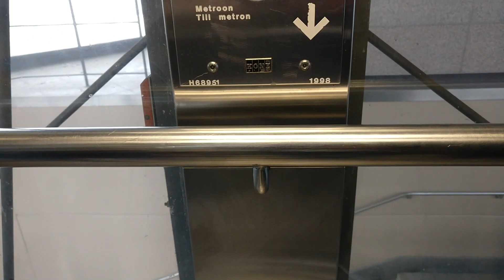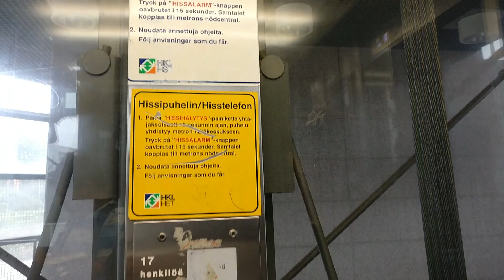Hissivideo: Puotilan metroasema, Helsinki, 1. hissi - 1998 KONE (lasihissi)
Ensimmäinen hissi Puotilan metroasemalla.

Hissin tiedot:

Sijainti: Puotilan metroasema, Helsinki
Valmistaja: KONE
Valmistusvuosi: 1998
Kerrosten määrä: 2 (Metroon, Ulos)
Tyyppi: Köysihissi (traction)
Sallittu kuormitus: 17 henkilöä tai 1275 kg
Merkinantolaitteet: Dewhurst
Sarjanumero: H 68951
Kuvauspäivä: 2.7.2018
Kuvattu Finnish Elevaotrs 06:n, FinnishLiftFilmer2005:n ja kaakkuri86:n kanssa.